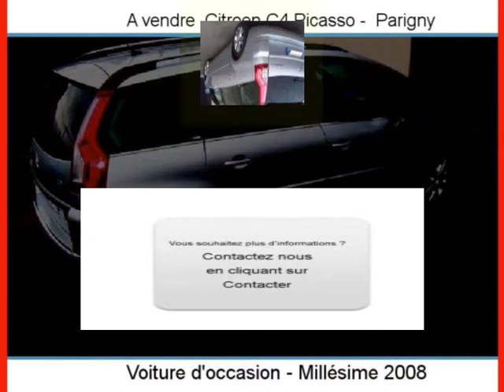Achat Vente une Citroen C4 Picasso Parigny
A vendre à  Parigny  Occasion automobile Citroen C4 Picasso de 83000 Km.
automobile occasion Autoenvideo : Achat Vente une Citroen C4 Picasso  Parigny  Manche